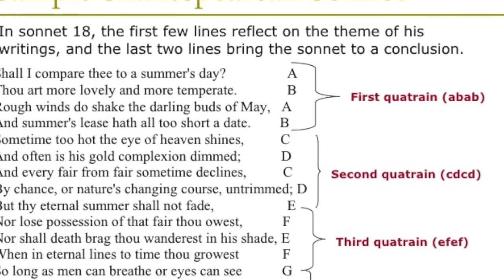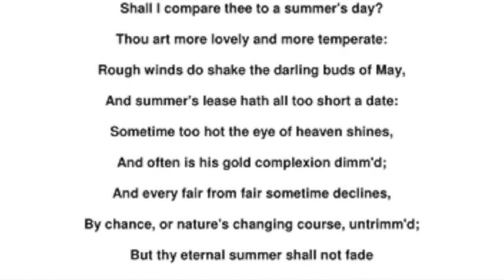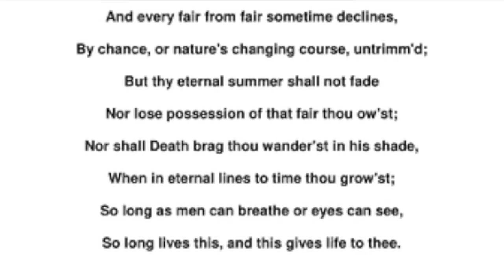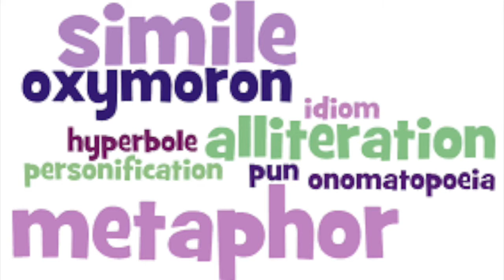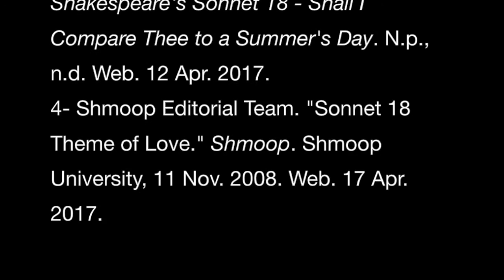Sonnet 18 VLOG Project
Mohamad Sallam English Project.